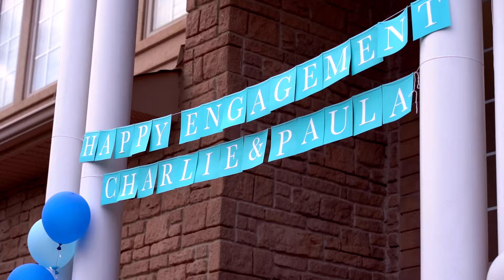Paula and Charlie Engagement Highlight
Paula & Charlie Engagement highlight video. Filmed on August 5h 2019 in Hamilton and Ancaster Ontario

We are Instant Captures specializing in wedding videography capturing the days mood and emotion for everlasting memories.